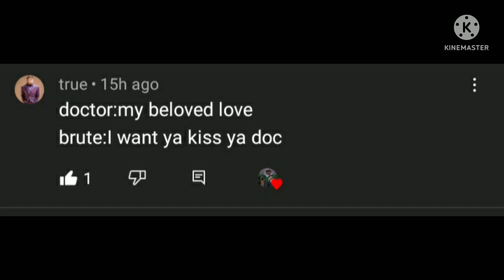Cursed Comment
e